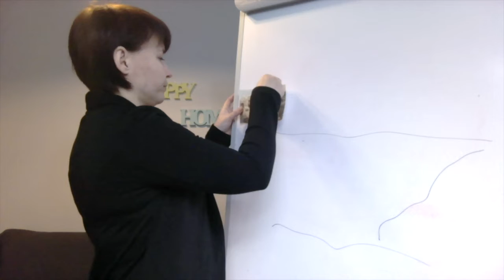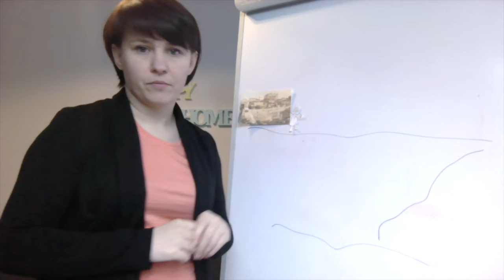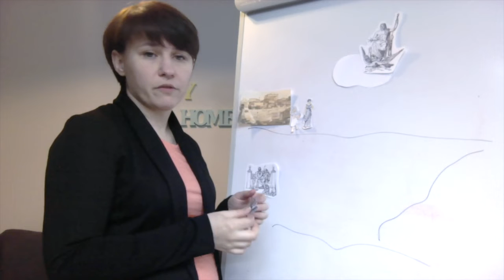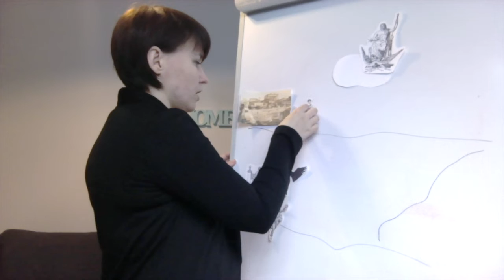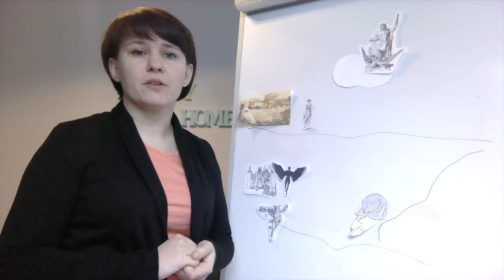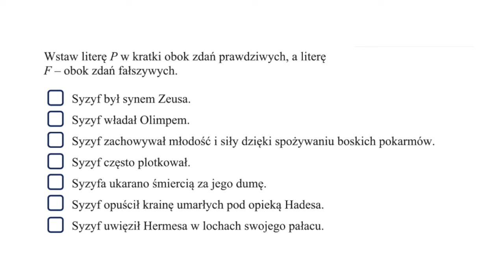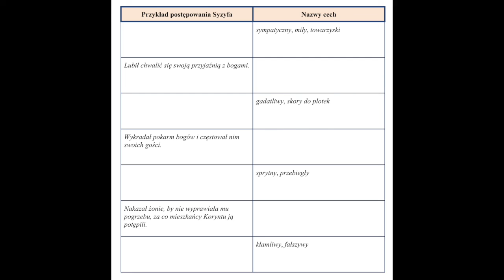Mit o Syzyfie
Streszczenie mitu o Syzyfie, wyjaśnienie pojęcia "syzyfowa praca", sprawdzenie wiedzy z mitu